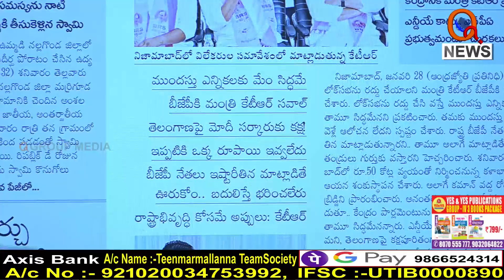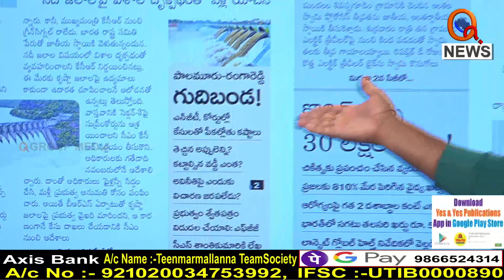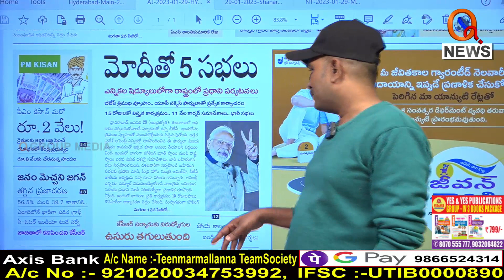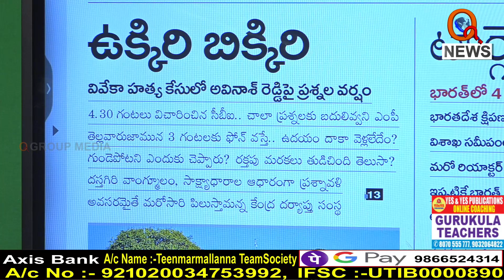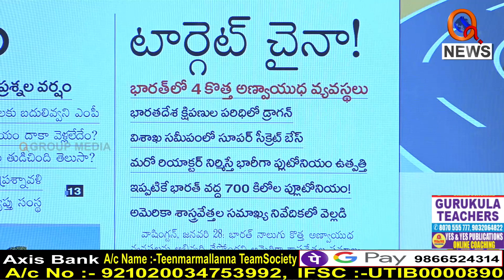Morning News Updates :ABN_Andhrajyothy Highlights 29-01-2023 | MallannaI Shanarthi Telangana e-paper